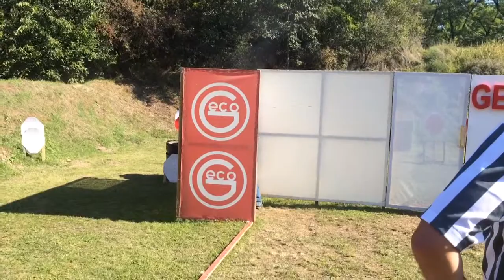geco open 2015 uf